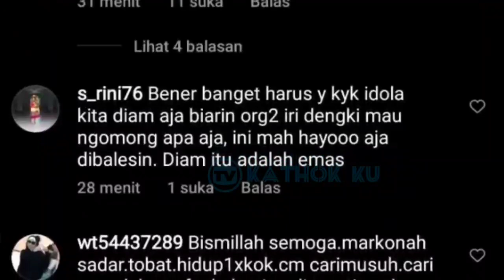HE4TERS Auto NGACiR❗ Lesti Billar Datangi POLDA Metro Jaya Buat Laporan Baru❓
Jangan Lupa: _
Thankz!!..